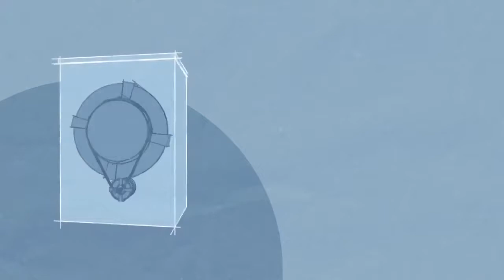Asko wasmachines, teskt en uitleg | De Schouw Witgoed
Ontdek alles over de meer dan degelijke wasmachines van Asko!